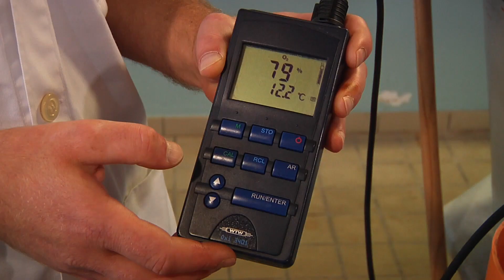A come Alpi | 17^ Puntata | La conservazione del gambero di fiume